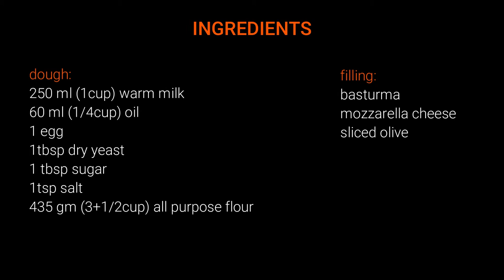soft and delicious cheese hand pies